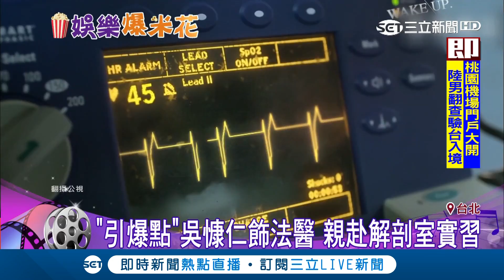尖叫聲!!!!!吳慷仁首次演出動作片 預告釋出氣勢爆棚超帥氣｜【娛樂星世界】20180810｜三立新聞台